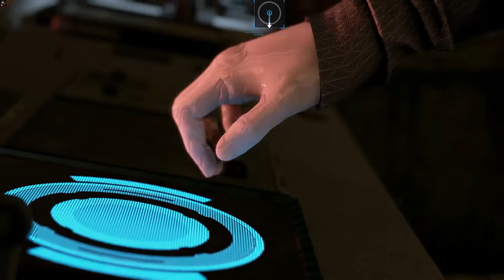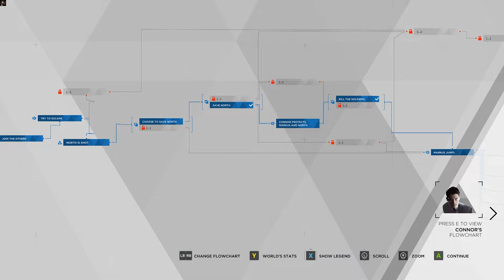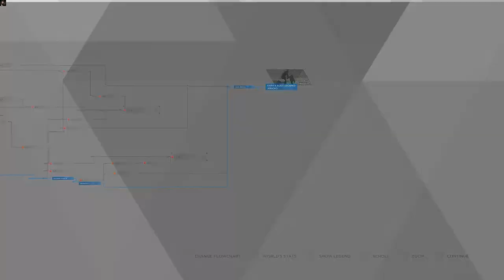MY OLD PLACE | Detroit: Become Human Gameplay Part 14 [No commentary] [1080p60fps]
We are fighting with our friends.